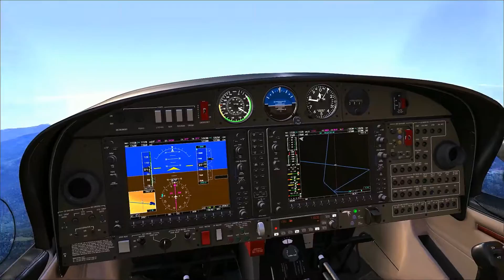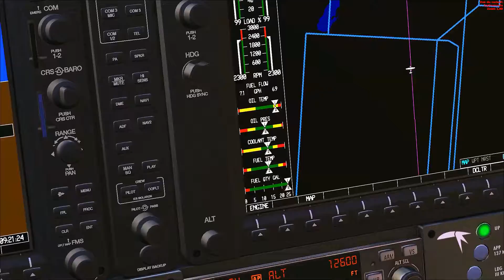✈ ᴴᴰDTG Flight School ✈ (Chabeuil➡Caselle) ✈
Titre: Dovetail Games Flight School
Genre : Simulation
Développeur: Dovetail Games
Éditeur: Dovetail Games
Date de parution : 24 mai 2016

Créé par Dovetail Games, le développeur et éditeur de jeux de simulation maintes fois récompensé, Flight School vous permet de prendre les commandes d'un avion pour accomplir des missions et défis interactifs plus captivants les uns que les autres et acquérir en un rien de temps des compétences de pilote accompli.